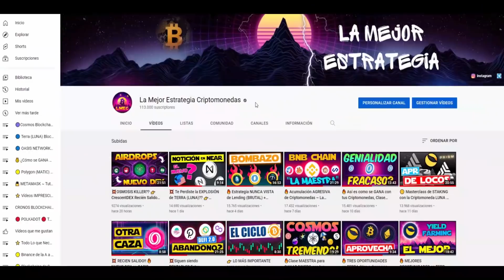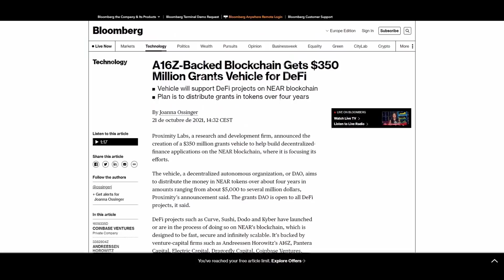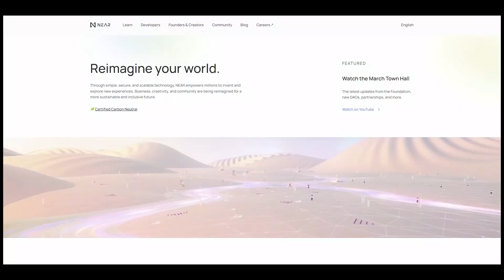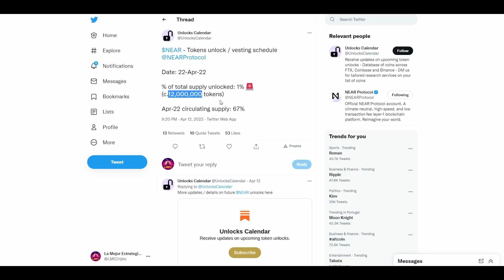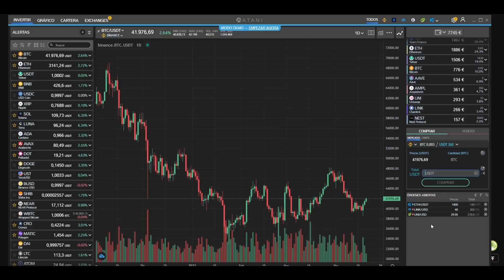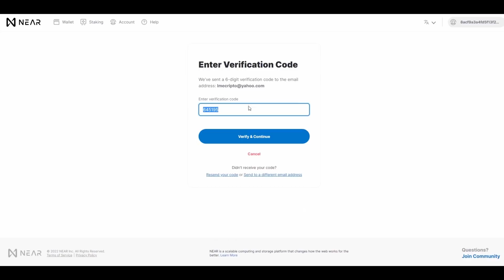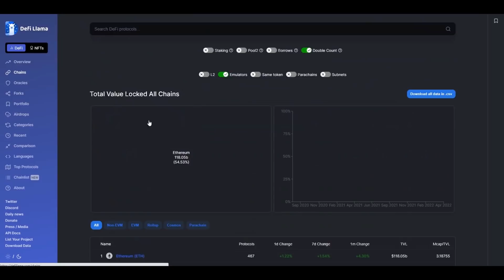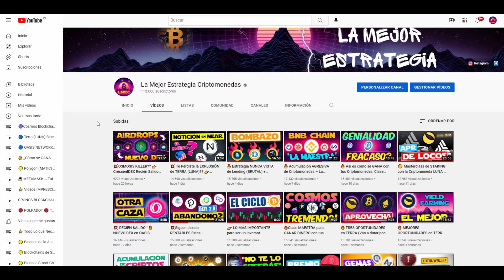🔥TODO Lo que Necesitas SABER de NEAR PROTOCOL ~ La Mayor Tendencia Cripto y Blockchain para 2022!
¿Será Near Protocol la mejor blockchain de 2022? Vamos a analizar a fondo sus fundamentales, veremos que la hace diferente de otras blockchains y su potencial a corto, medio y largo plazo. Además, analizo los tokenomics de la criptomoneda Near y su precio actual en el mercado ¿Será un buen momento para comprar Near ahora?  Te enseño además el paso a paso para instalar una wallet compatible y cómo enviar fondos, bien sea a traves de un exchange centralizado o un bridge. Y por supuesto, muestro cómo se puede hacer staking de Near y las diferentes opciones para agregar liquidez en los DEX de Near Protocolo y Aurora.

🔵 Registro en BlockFi ~ Ingresos Pasivos de BTC, ETH, Estables + Bono BTC Gratis

00:00 Introducción
01:19 Fundamentales de Near Protocol
08:13 Tokenomics Criptomoneda NEAR
11:33 Es buen momento de compra?
15:22 Instalar wallet de Near Protocol y enviar Fondos
20:20 Enviar fondos a la wallet con un bridge
21:58 Staking de Near
22:59 Yield Farming en Near Protocol (Ref Finance)

👉Los usuarios de EEUU no pueden generar ingresos pasivos en BLOCKFI: "Los BIA (La cuenta para generas intereses) no han sido registrados bajo la Ley de Valores de 1933 y no pueden ofrecerse ni venderse en los Estados Unidos, a personas de los EE. UU., por cuenta o beneficio de una persona de los EE. UU. o en cualquier jurisdicción en la que dicha oferta esté prohibida.